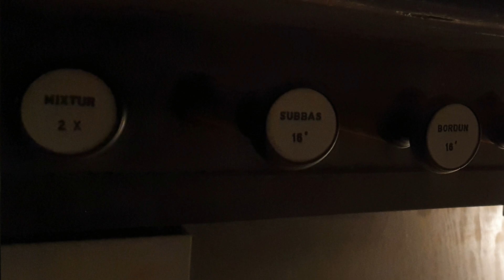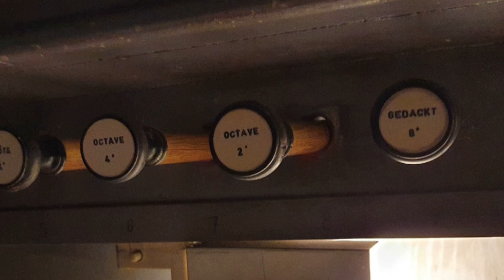Kiedy w jasną spokojną cichą noc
Polecam słuchanie w słuchawkach.

Niewielki, gotycki 15.wieczny kościół z kilkugłosowymi organami. Dzięki trosce ks. Proboszcza Bogusława Fortuńskiego, organy jak i Kościół są w najpiękniejszym stanie. Z historii świątyni: Najstarsza zachowana wzmianka źródłowa o świątyni pochodzi z 1497 roku, wtedy to Darłowo nawiedziło najprawdopodobniej tsunami nazwane współcześnie "Niedźwiedziem Morskim". Gigantyczna fala całkowicie zniszczyła port, a trzy zacumowane tam statki wyrzuciła na ląd. Jeden z nich znalazł się wówczas na wzgórzu, w pobliżu dzisiejszej świątyni. Jak głosi jedna z legend, to na pokładzie tego statku znajdowała się księżniczka Gertruda, która w obliczu niebezpieczeństwa modliła się i przyrzekła, że jeśli zostanie uratowana, to w miejscu, w którym wyląduje, w podzięce za szczęśliwe ocalenie ufunduje świątynię.

1. Kiedy w jasną, spokojną, cichą noc
Spoglądam w niebo pełne gwiazd
Kiedy myślę, czy życie to ma sens?
I wołam do Ciebie, Ojcze nasz

Ref. O Boże! O Boże, Panie mój
Nie pamiętaj, że czasem było źle!
Wiesz dobrze, że zawsze jestem Twój
I że tylko Twoją drogą kroczyć chcę!

2. Kiedy w życiu tak pełnym rozczarowań
Przez grzechu kamienie potknę się
Kiedy spokój utonie w sali knowań
Każdym drżeniem mej duszy szukam Cię!

3. Życie ludzi przebiega krętą drogą
Hen w górze cel mej wędrówki tkwi
I choć czasem sił braknie moim nogom
To ja dojdę, dojdę gdy zaufam Ci.

Organy w kościele św. Gertrudy w Darłowie (zachodniopomorskie). Paweł Piotrowski.

zobacz też (vide):
1. Te Deum Laudamus (latin version) - organ - Basilica of the Sacred Heart of Jesus in Krakow
2. Ave Verum Corpus, natum de Maria Virgine - organ - Basilica of the Sacred Heart of Jesus in Krakow
13. You Raise me up - for organ - organ - church dedicated to Saint. John the Baptist, Krakow